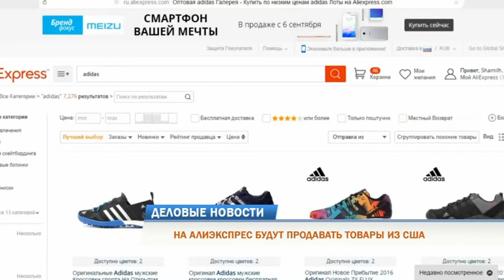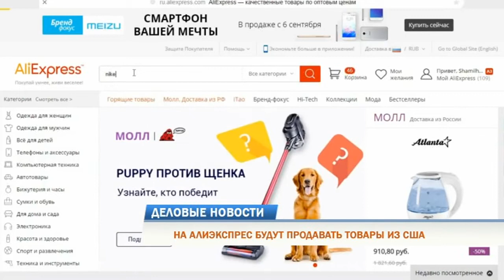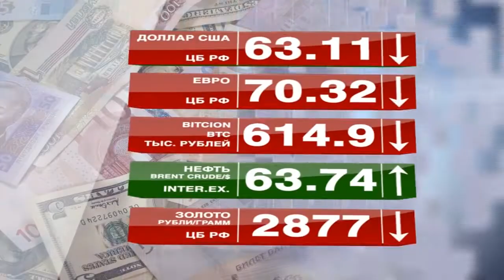Деловые новости 24.07.2019